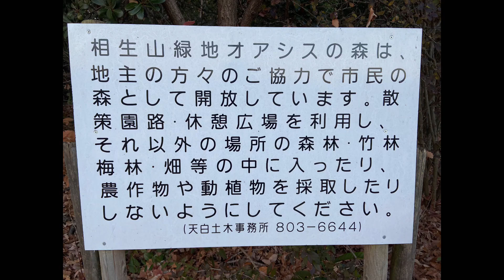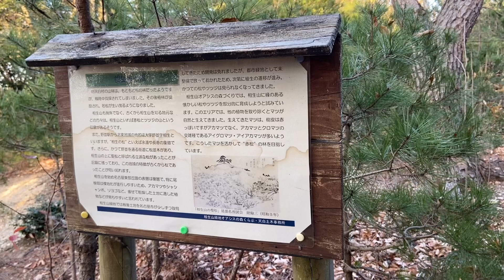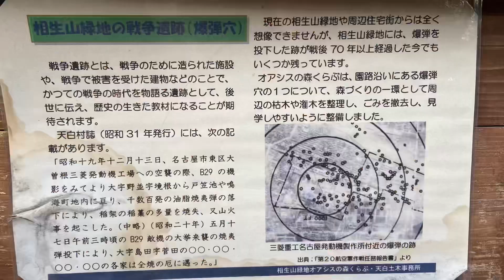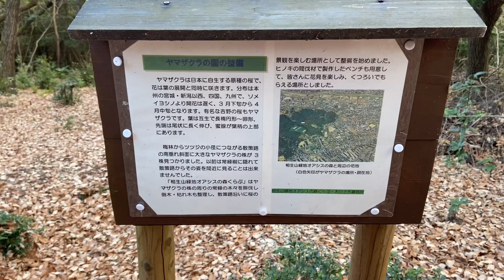お散歩 相生山緑地 オアシスの森 2023.1.2.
今日のお散歩は相生緑地オアシスの森です。
久しぶりにアニーさんとやって来ました。
自然を満喫するにはいいところです。
途中ノーリードのワンちゃんと遭遇してビックリしました。幸いアニーさんが落ち着いていて何事もありませんでした。
景色のいいところも見れたし良かったね、アニーさん。